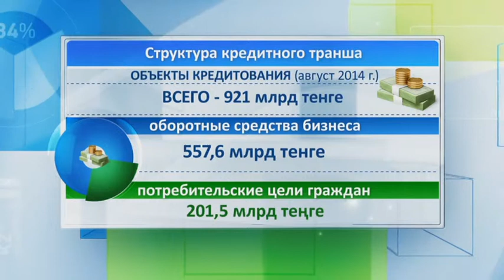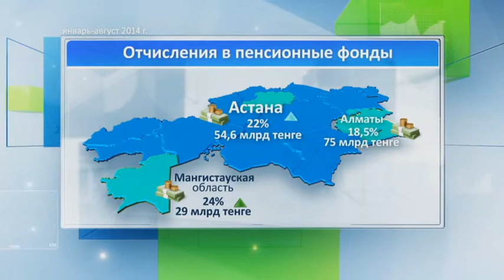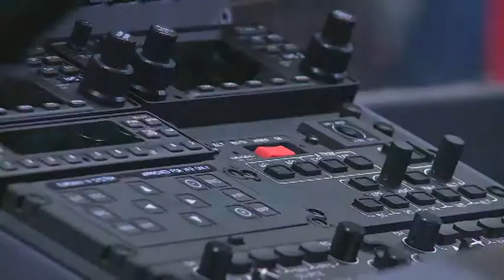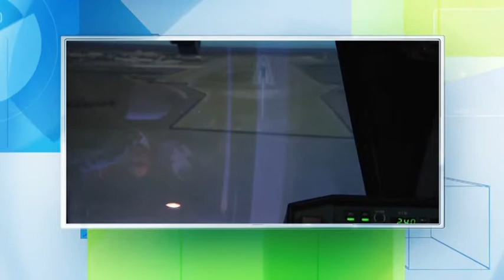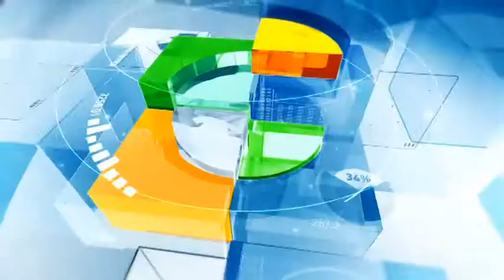Ресурсы. В Казахстане будут производить вертолет Ка-226Т